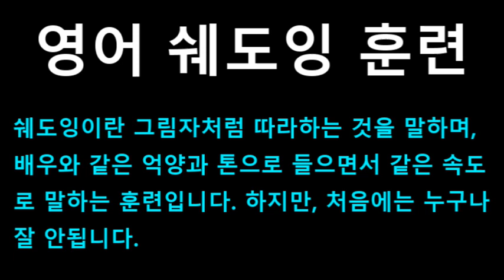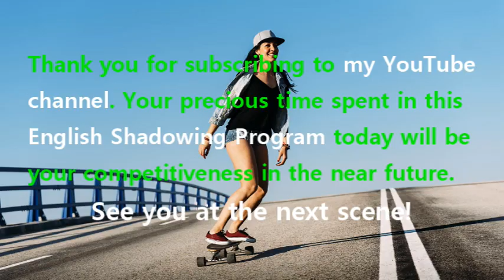[영어쉐도잉] 라푼젤 (Tangled) #440 - It’s complicated.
#439 : And you’re still going to go back? // No... Yes.
#440 : It’s complicated.
#441 : So, Eugene Fitzherbert, huh? // Ah yeah, well.
#442 : I’ll spare you the sob story of poor orphan Eugene Fitzherbert. It’s a little bit of ah...
#443 : It’s a little bit of a downer.